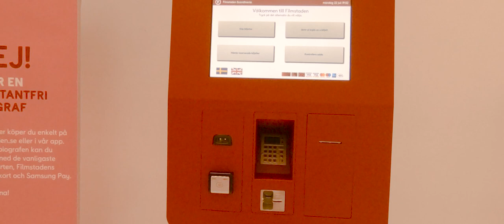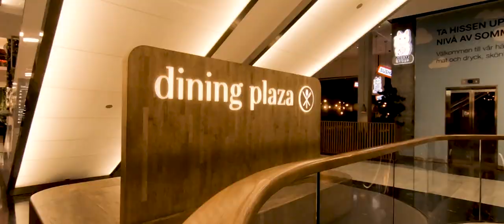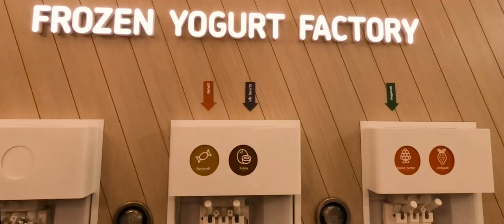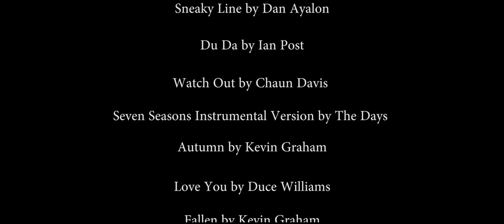Mall of Scandinavia, Solna, Stockholm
Mall of Scandinavia, the biggest mall in Scandinavia.

Only 2 stations from Stockholm C or 1 Station from Stockholm Odenplan with communiter train.

A great mall, with high class shopping, a IMAX 3D movie theater, Show room for Tesla, Biljard, adventure golf, restaurants and more.